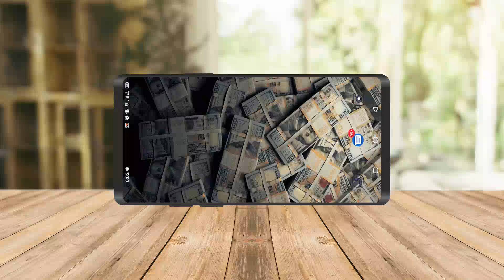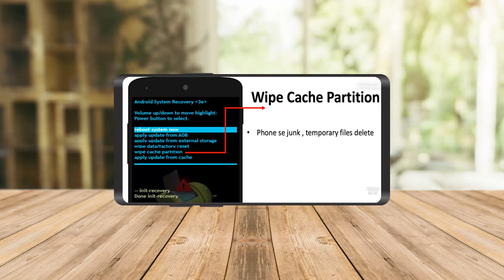What is Wipe Cache Partition and How To Do Wipe Data Factory Reset On Android Phone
wipedata factoryreset android Learn about Wipe cache partition and Wipe data factory reset on Android phones.